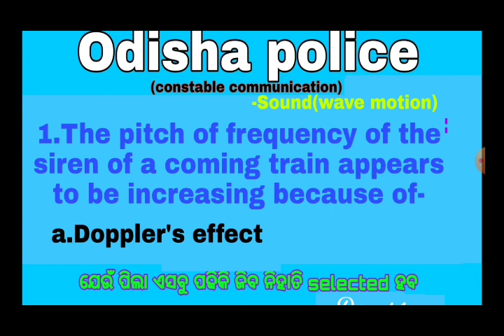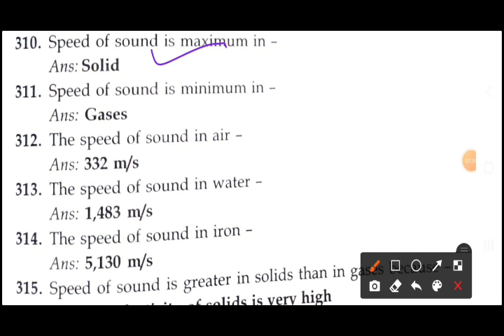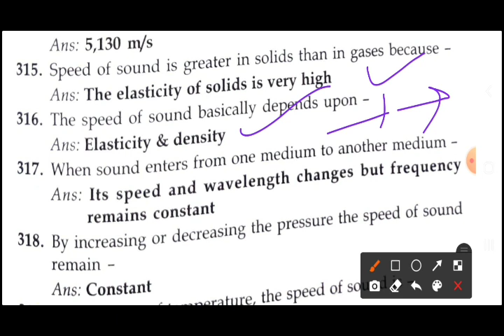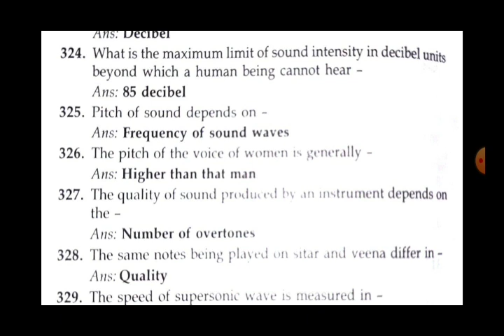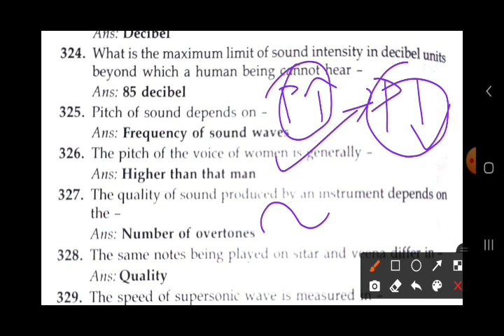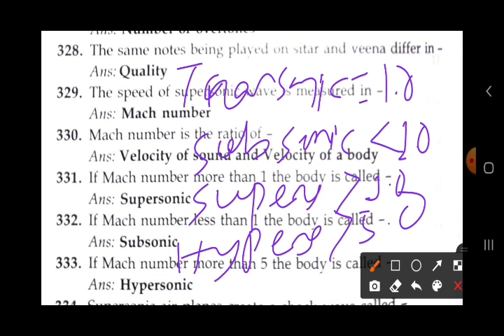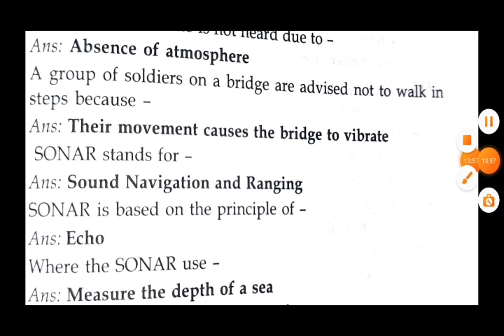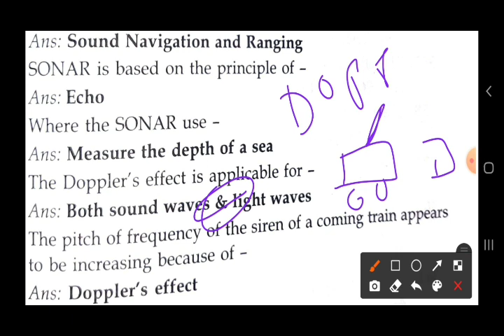odisha police||constable communication||sound ||Wave motion important questions analysis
in this video we know that the important questions on sound (wave motion) that are very important for constable communication exam also important for ssc,railway, cds,afact and other competitive exams 🙂🙂🙂

Install the app to follow my photos and videos.

odisha police
constable communication
excise constable
Live stock inspector